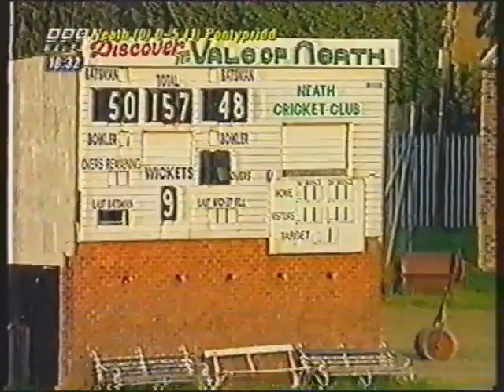14/05/1996 Neath RFC vs Pontypridd RFC (Full Match)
Dusted off an old VHS tape
Sorry about the picture quality

Enjoy this classic in Welsh Rugby